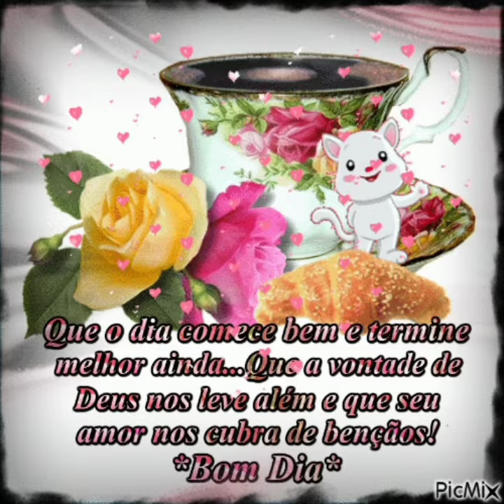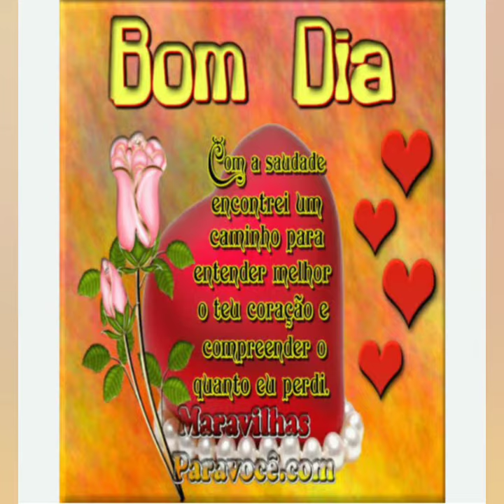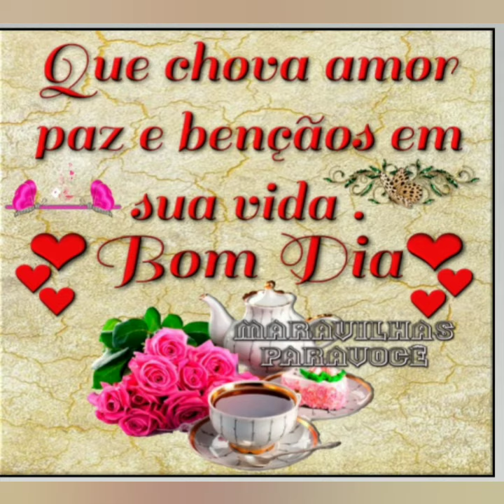mensagem de bom dia feliz terça feira abençoada 🙏😘🌼🌻🌹💞